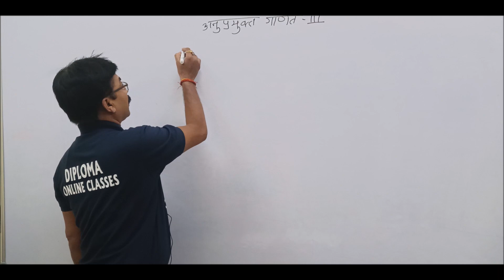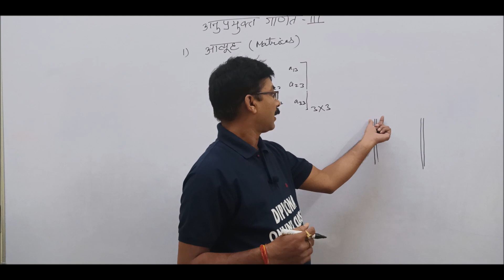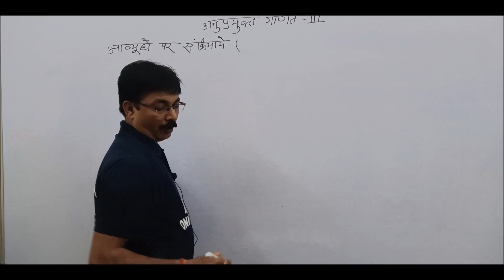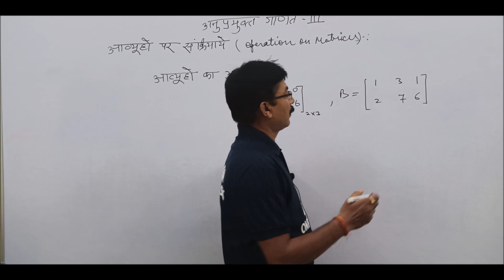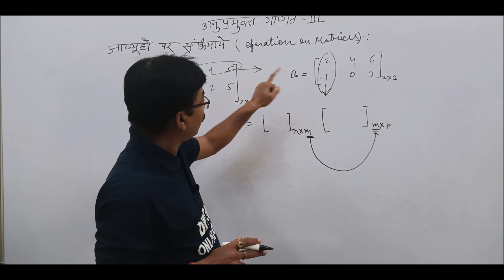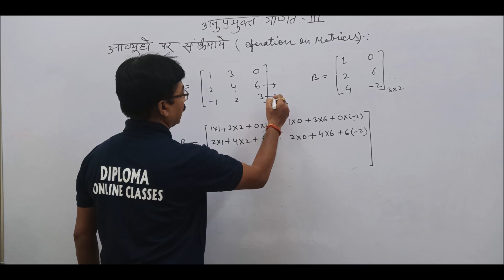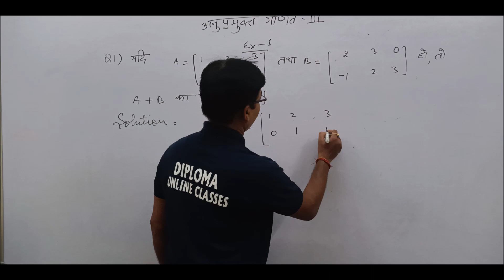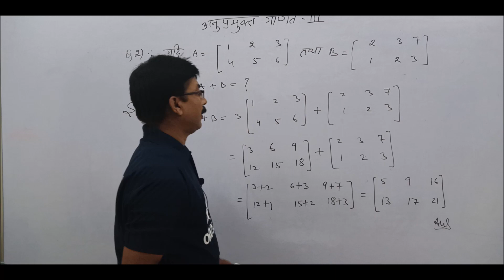Class 01 Chapter 01 Applied Mathematics 3rd Diploma Online Classes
Dear Students

Applied Mathematics 3rd
Chapter 01 -